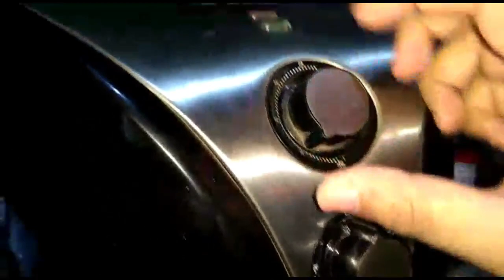Conserto da air fryer Mondial by Vitor Tec técnico em eletrônica em Colatina ES